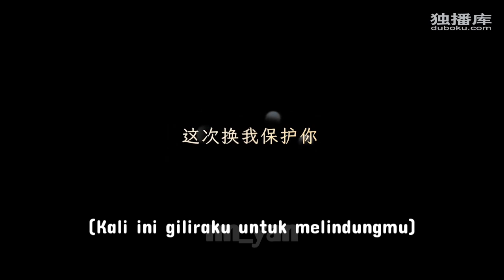Forever Love 2023/盲心千金 (Indo Sub) - Full Episode 28 [Dai Gaozheng & Chen Fangtong]